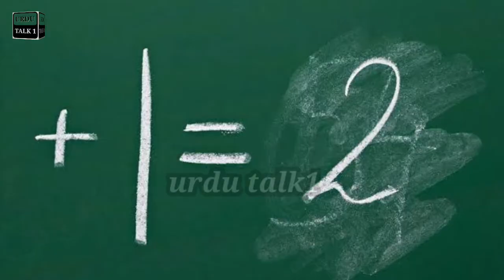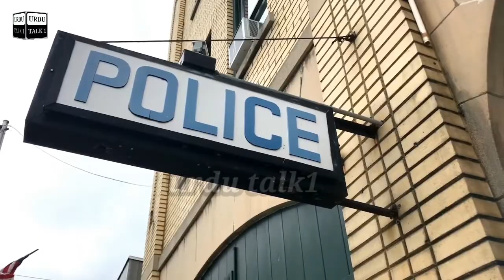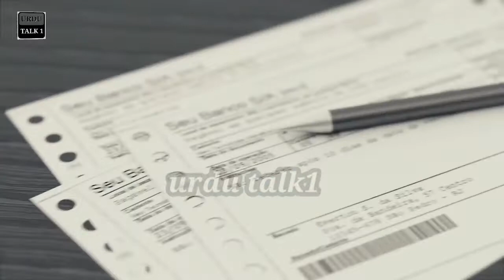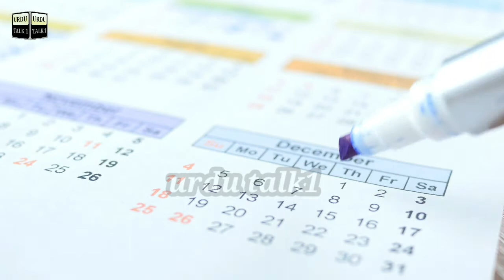How To Make Paper || Random facts , Around the || Interesting Facts || Urdu talk1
How They Make Paper From Tree" And Top Engimatic Fact & 17 Most Amazing Facts to see this video And this video is gonna be very interesting so watch the video till the end And I hope you liked the Facts Edition episode 1